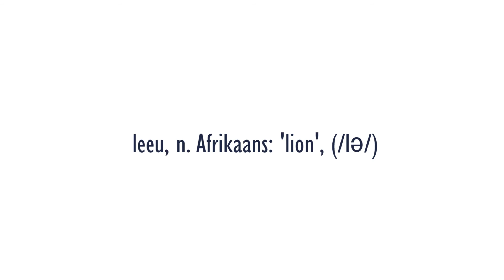Leeu Lingo | Say "Leeu"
During these recent challenging times, people have undertaken personal challenges to keep their minds and bodies healthy. A popular choice seems to be the learning of a new language. Now, we all know that every place of work has its own jargon and colloquialisms and we thought we would share some of our “Leeu Lingo” with you.